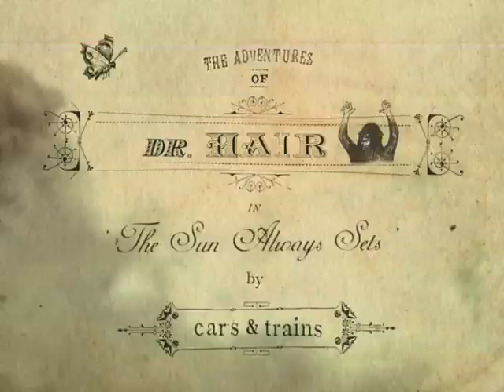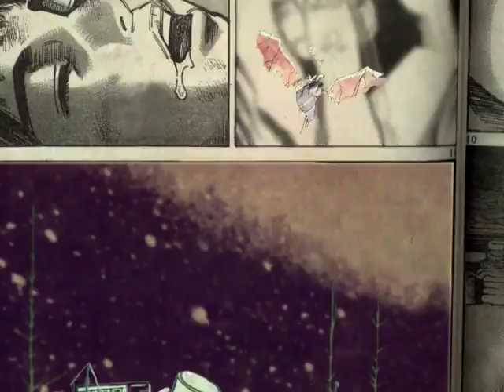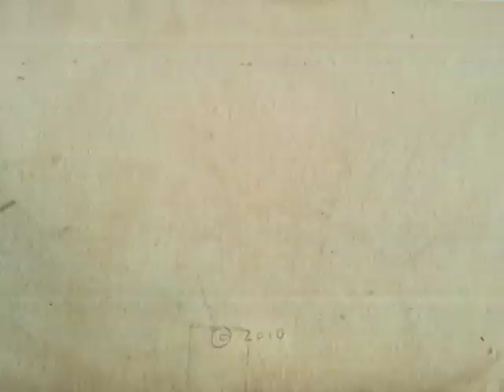cars & trains - the sun always sets